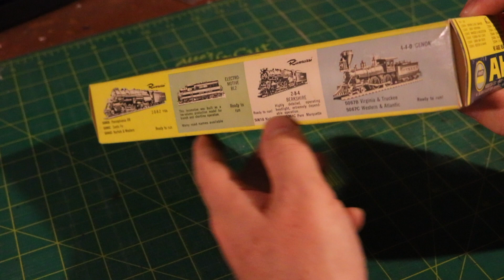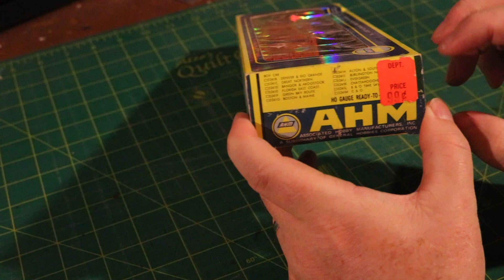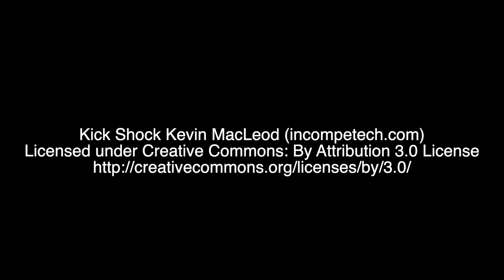HO Scale Model Train Boxcar Repair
I repair an HO scale model boxcar that was left in pieces. Just a simple repair with some superglue.

Parler: @ArchangelProductions
Gab: @ArchangelProductions